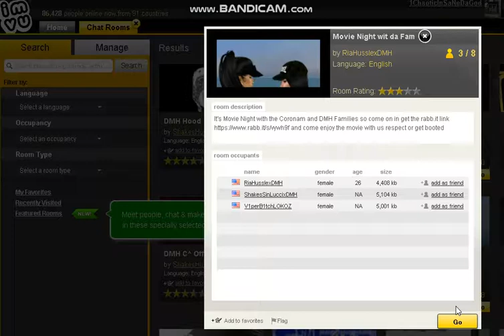V1perB1tchLOKOZ WHY YALL BOOT FOR???????